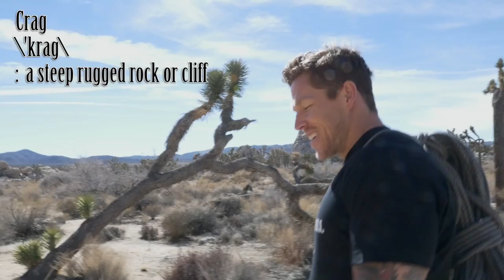A Day in Joshua Tree with Matt and Cherie Chan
CrossFit Seminar Staff members Matt and Cherie Chan, along with Director of Training Dave Castro, go rock climbing in California's Joshua Tree National Park.